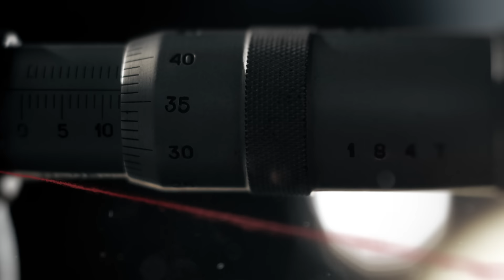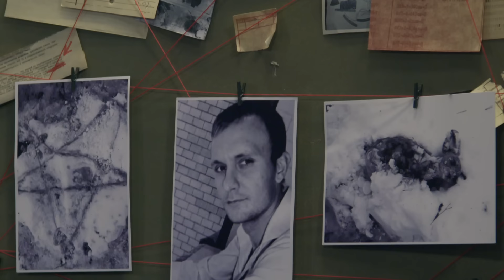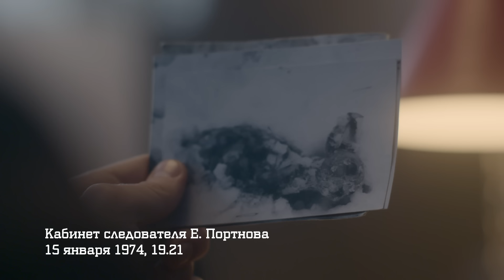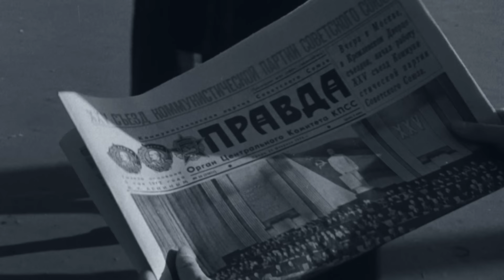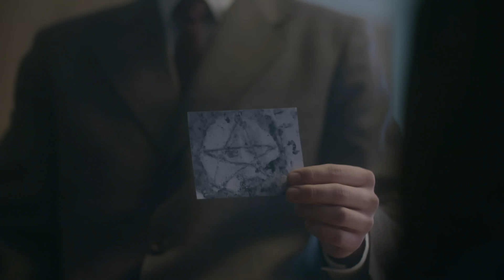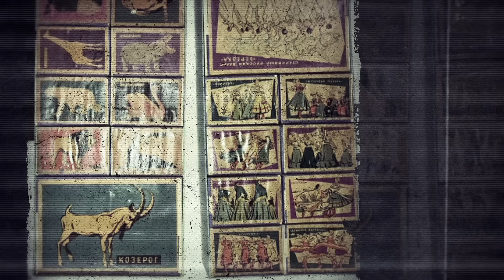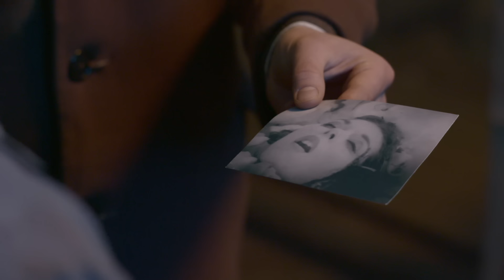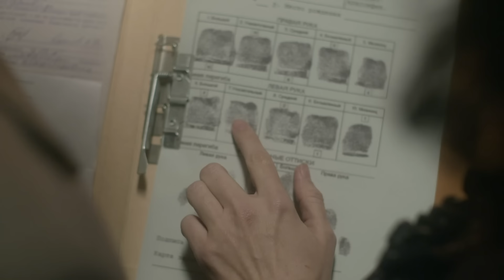Проклятое место | Вещдок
Срочно нужны деньги? Взять в банке - это долго и сложно, но Money Mom знает, как помочь. Заполняй заявку на сайте и уже через 15 мин деньги будут на твоей карточке.

В 1974 году в городском одесском парке обнаружен труп молодой девушки. Во рту жертвы нашли старинную брошь, а рядом с телом – пентаграмму и мертвую кошку. Все говорило о том, что совершено ритуальное убийство. Экспертиза показала, что смерть девушки наступила в результате сильного удара сучковатой палкой в висок. Расследование приводит к местной колдунье. На допросе она призналась: в тот вечер пришла убить кошку в парк, зашла подальше в чащу и увидела неизвестного мужчину. Она спугнула его, и, убегая, тот сильно ударился головой о дерево. Была ли это встреча с убийцей?